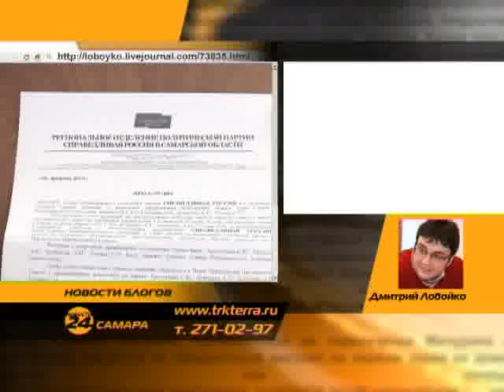Новости блогов 25.03.11